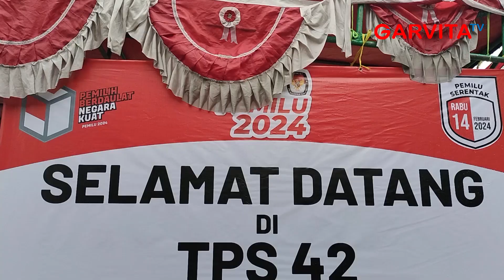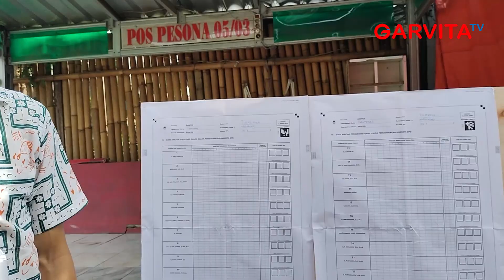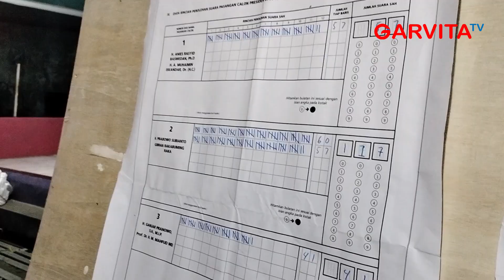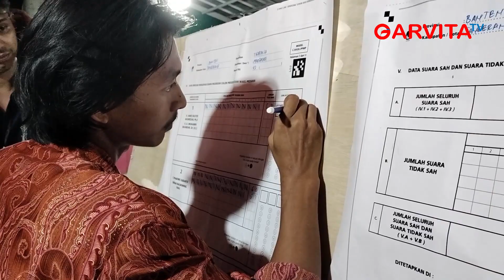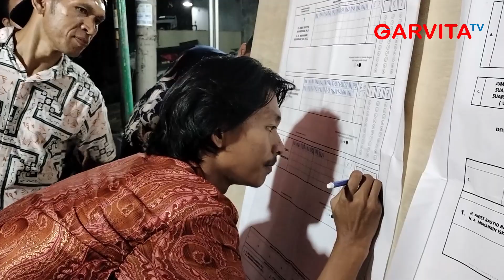Ketua KPPS TPS 42: Anggota Bekerja Kompak Dan Solid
Ketua Kelompok Penyelenggara Pemungutan Suara (KPPS) di Tempat Pemungutan Suara (TPS) 42, Desa Margasari, Tigaraksa, Kabupaten Tangerang, Irwanto, menyampaikan apresiasi atas perbaikan signifikan dalam proses Pemilu 2024, terutama setelah adanya modifikasi yang dilakukan oleh pemerintah.

Irwanto menilai bahwa pemilihan kali ini berjalan lebih efisien dibandingkan dengan Pemilu 2019, terutama dalam hal mengunggah hasil rekapan secara online.

Proses pemungutan suara di TPS 42 disoroti oleh Irwanto karena anggota KPPSnya yang bekerja dengan cepat, kompak, dan solid. Hal ini, menurut Irwanto, telah memberikan kontribusi positif terhadap kelancaran dan kecepatan proses pemungutan suara di tempatnya.

Meskipun demikian, Irwanto menyatakan harapannya akan adanya perbaikan lebih lanjut, khususnya terkait dukungan dari Kementerian Kesehatan, seperti penyediaan vitamin. Ia menegaskan bahwa anggota KPPS memerlukan kebugaran yang optimal untuk menyelesaikan tugas dan tanggung jawab negara dengan baik.

Selain itu, Irwanto juga meminta perhatian khusus dari pemerintah terkait kebutuhan penggunaan sistem baru dalam hasil rekapan Pemilu. Meskipun beberapa anggota KPPS di TPS 42 masih menghadapi kesulitan dalam menggunakan teknologi, terutama dalam mengunggah hasil rekapan, namun Irwanto mencatat bahwa di antara mereka terdapat beberapa yang memiliki keahlian di bidang IT, sehingga mampu mengatasi kendala tersebut.